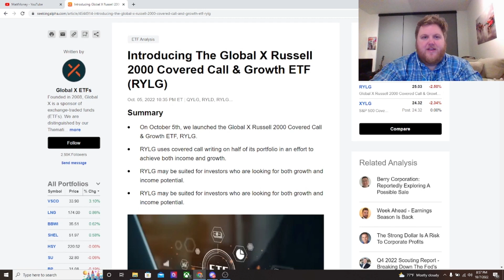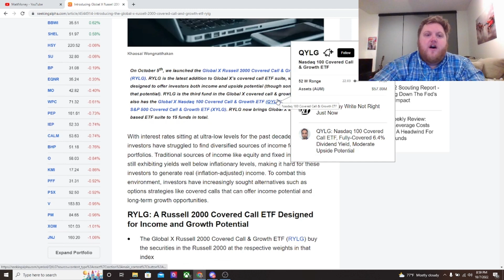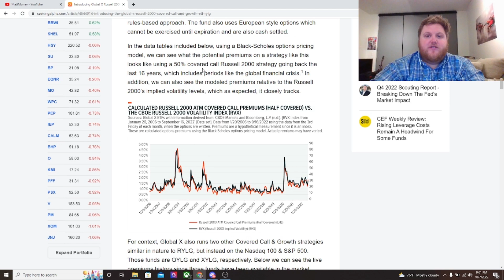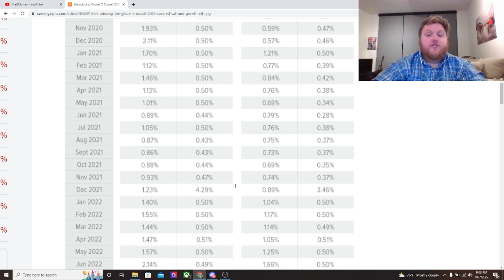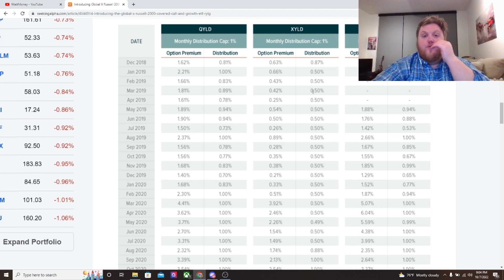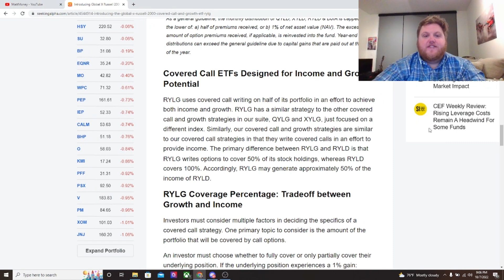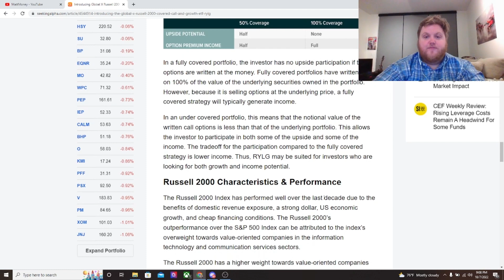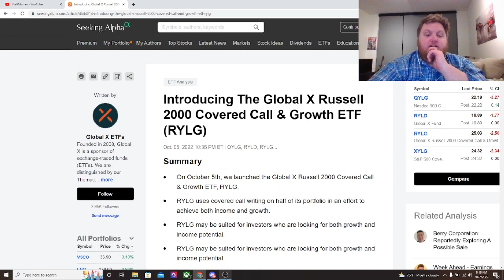NEW COVERED CALL & GROWTH ETF | Global X Funds $RYLG $XYLG $QYLG $XYLD $RYLD $QYLD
RYLG is the newest Global X Covered Call & Growth ETF from their suite of products. RYLG uses covered call writing on half of its portfolio in an effort to achieve both income and growth versus RYLD which writes covered calls on its full position to achieve strictly income.

Join fundrise and get $50 in real estate!